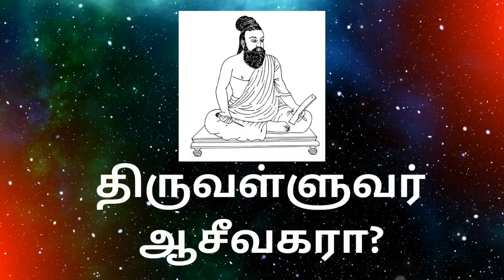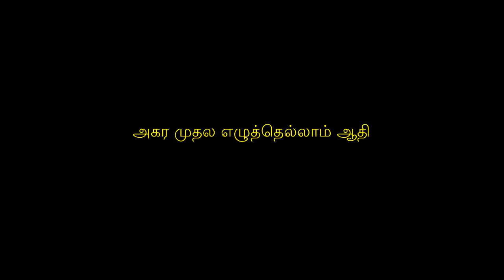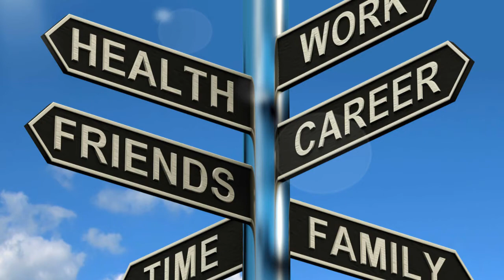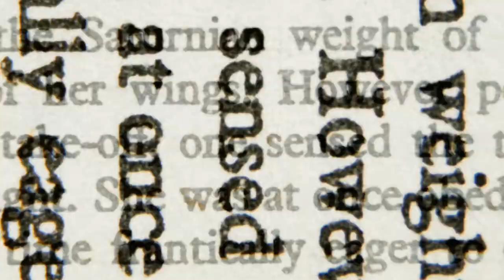THIRUVALLUVAR ASEEVAGARA?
This video explores many myths about Thirukkural and Thiruvalluvar.
Many are trying to colour Thiruvalluvar, who has meticulously made his identity unknown except that he was a scholar in Tamil and a Tamilian.

One of the greatest work of Tamil literature and a gift to the entire world.